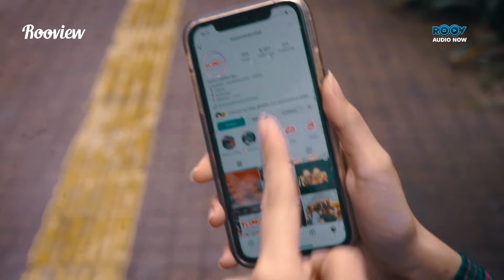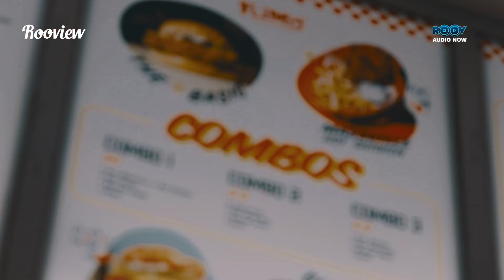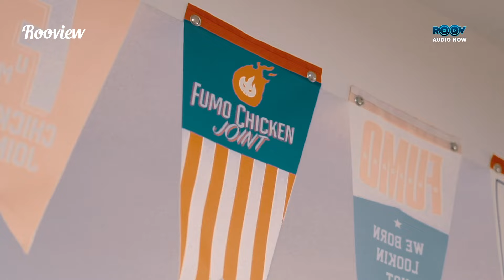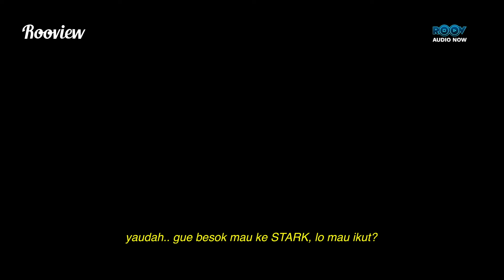LOOKING FOR FINEST CHICKEN IN THE SOUTH - ROOVIEW | FUMO CHICKEN EDITION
Rooview merupakan konten yang berupaya menginformasikan dan memvisual UMKM HiddenGem yang ada di Indonesia, ya Indonesia yaa?

Kali ini Duo Ciwi Lucu akan visit ke FUMO CHICKEN JOIN yang berlokasi di Melawai Plaza, Jl. Melawai Raya, RT.3/RW.1, Melawai, Kec. Kby. Baru, Kota Jakarta Selatan, Daerah Khusus Ibukota Jakarta 12160.

Terkerennya! Interior dan Vibesnya membuat suasana makan lebih music banget dan sporty banget! Penasaran?!!

Sikat dulu nonton dong!

Suka sama kontennya?